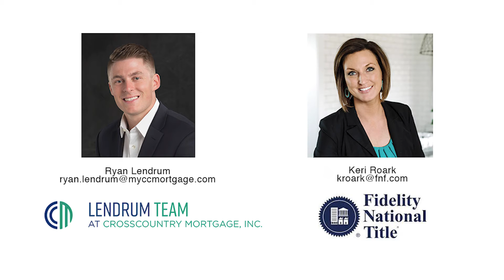2021 Builders Series, Hartford Homes Branded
Keri Roark from Fidelity National Title, and Ryan Lendrum from Cross Country Mortgage present the 2021 Builders Series for Hartford Homes, in Northern Colorado.